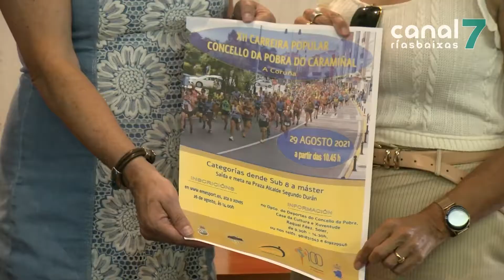Máis de seiscentos corredores tomarán parte este domingo na XII Carreira Popular Concello da Pobra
Despois dun paréntese dun ano, debido a irrupción da pandemia, a Asociación de Atletismo e Deportes do Barbanza e o Concello retoan a organización da carreira popular que chega este ano a súa décimo segunda edición. A cita será este domingo a partir das once menos cuarto da mañá, coa participación das categorías dende sub-8 a máster.